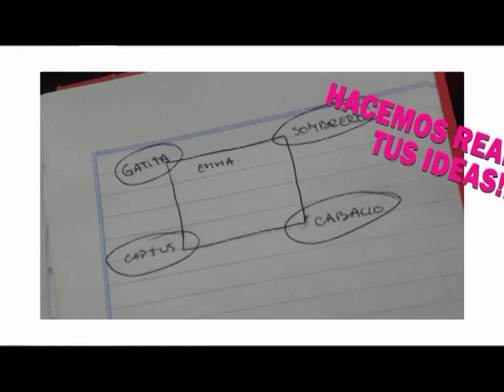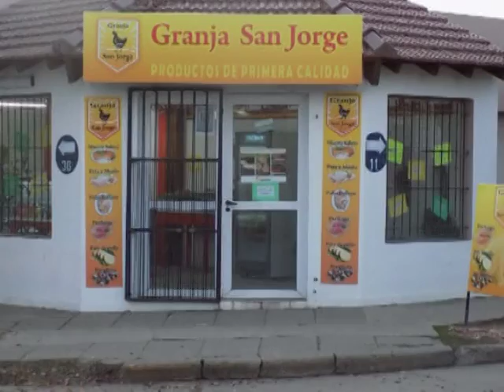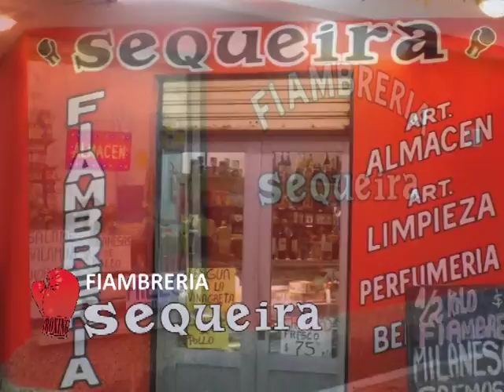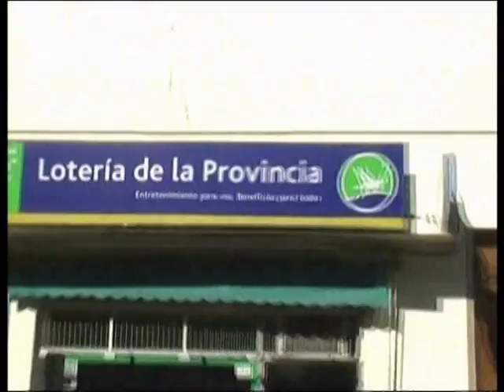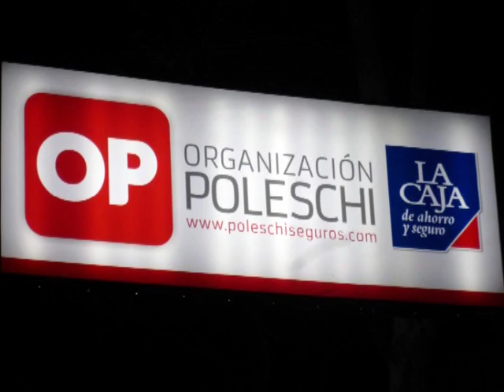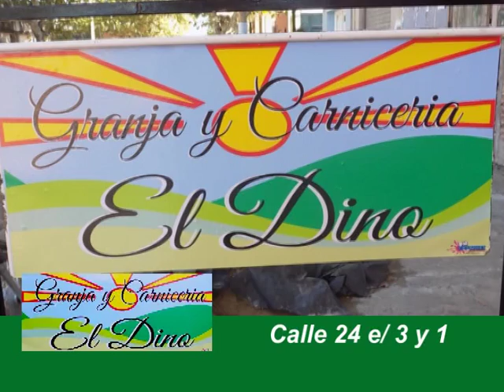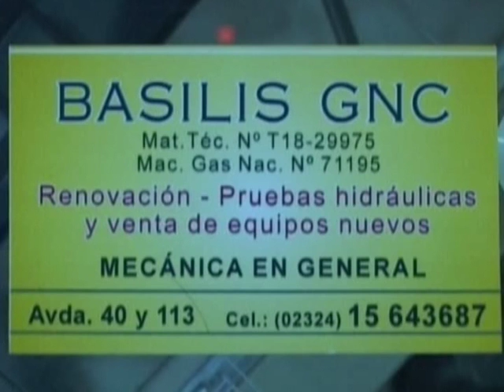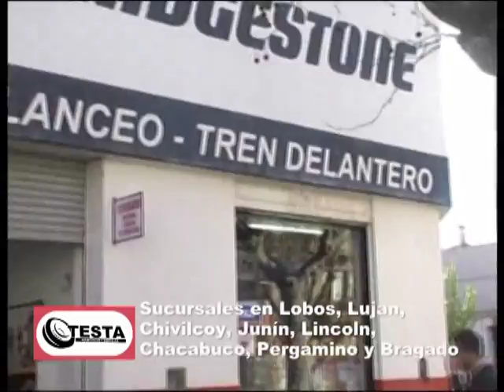CENA CON EL PULGA DEFELIPE De Rabona 5 sep 2016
AMIGOS , FAMILIARES Y MUCHA GENTE PARA COLABORAR CON EL PULGA DAMIAN DEFELIPE ARQUERO DE LA SELECCIÓN NACIONAL DE FÚTBOL PARA AMPUTADOS PREVIO A LA COPA DE LAS CONFEDERACIONES EN COLOMBIA MERCEDES